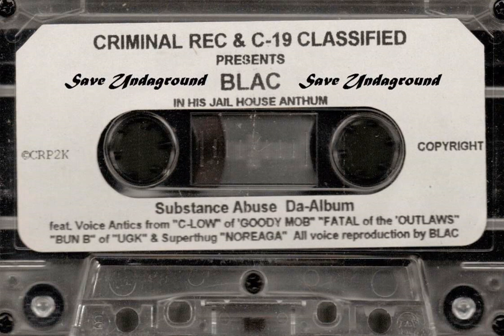Criminal Rec & C-19 Presents Blac - In His Jail House Autumn (1998) [Full Tape]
Memphis T/N
Country: US

01 - Touched Yoself 0:00
02 - Wassup 3:10
03 - Blac 4:47
04 - Don't Be Fool 7:16